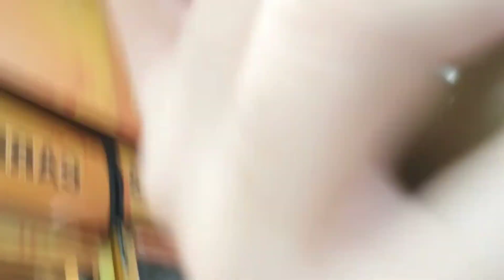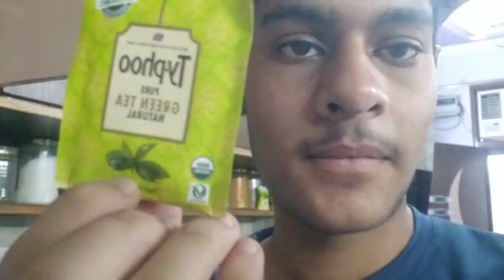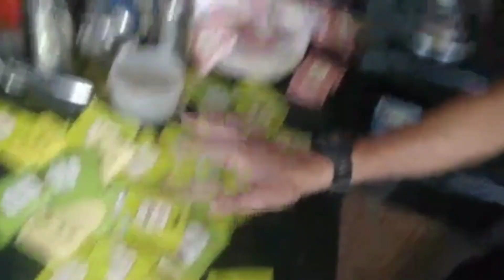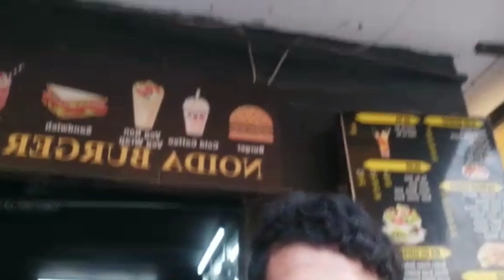Starbucks gye aaj